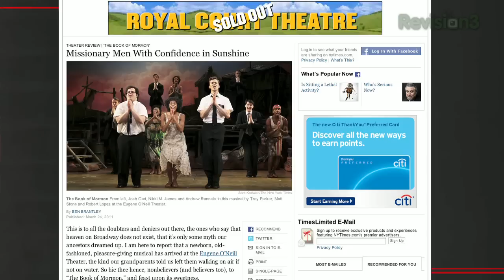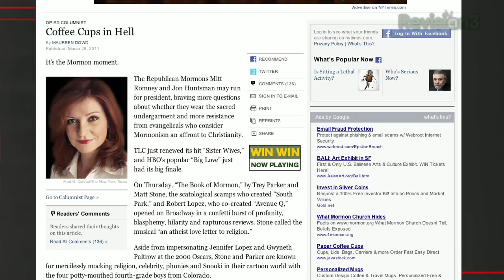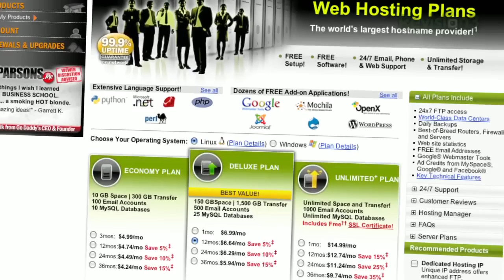The Book of Mormon - Penn Point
BEST. THING. EVER.

More episodes!